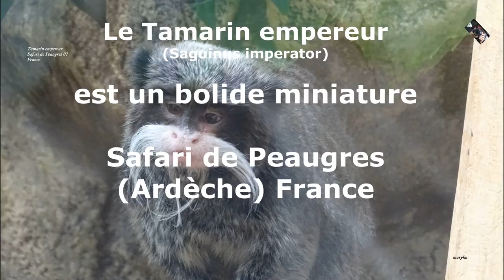Le Tamarin empereur est un vrai bolide miniature - Safari de Peaugres (Ardèche)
Visite au Safari de Peaugres  - Ardèche - France
Observation du comportement du Tamarin empereur -  Petit primate  originaire de l'Amérique du Sud. Il est aisément reconnaissable à sa grosse moustache blanche.Pelage noir agouti lavé de blanc sur les flancs. Queue orange rouille brillant. Immenses moustaches blanches. Frugivore-insectivore-exsudativore. Très agile, court et saute de branche en branche comme un bolide miniature.
Visit to the Peaugres Safari - Ardèche - France

Observation of the behaviour of the emperor Tamarin - Small primate from South America. It is easily recognizable by its big white moustache.Agouti black coat washed of white on the sides. Bright orange rust tail. Huge white whiskers. Frugivore-insectivore-exsudativore. Very agile, short and jumps from branch to branch like a miniature bolide.